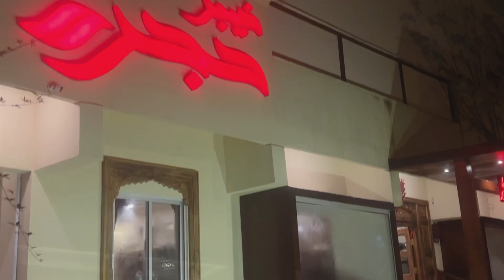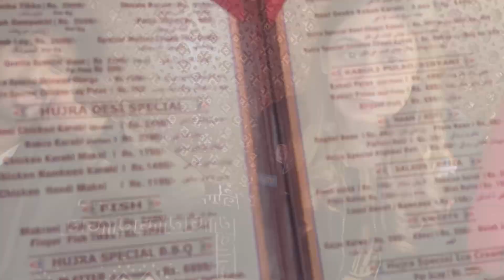Birthday 🎂 party 🎉 || Brand’s Sale || Food 🥘 Review